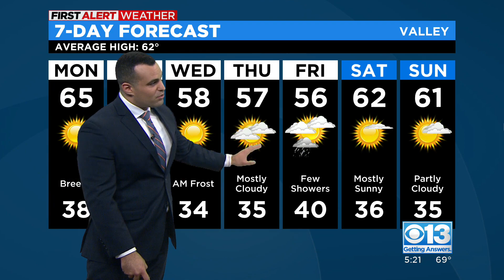Sunday evening forecast: Feb. 12, 2023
Here's your extended 7-day forecast!